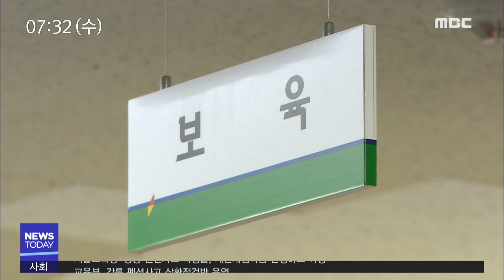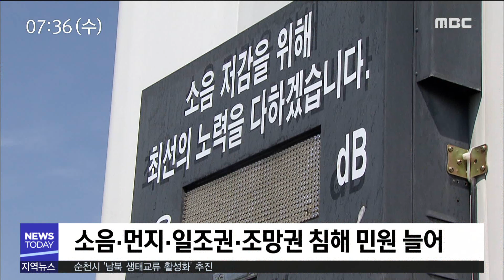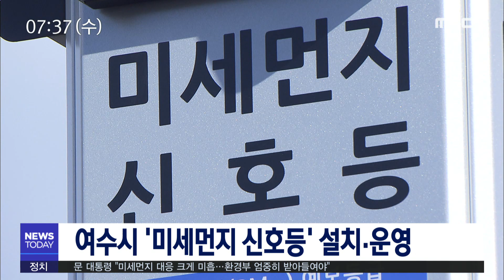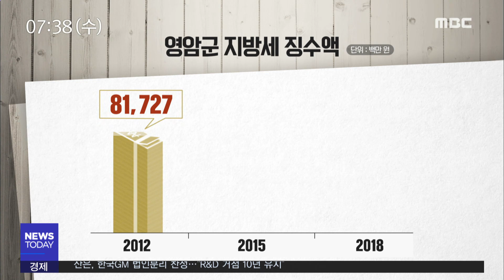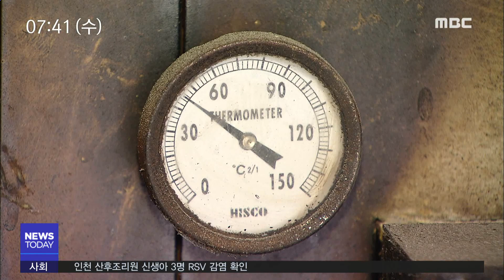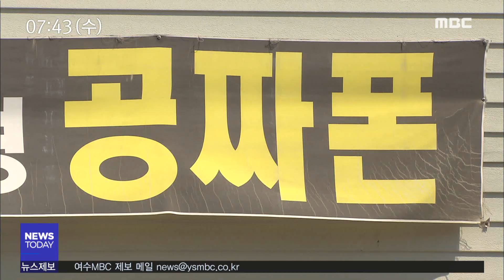[뉴스투데이] 다시보기 (18/12/19/수) 아침뉴스종합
순천시 '남북 생태교류 활성화' 추진
보육재단 2년..'성과' '과제'는-R(181219수/뉴스투데이)
전남도, '어촌뉴딜300' 26곳 선정...전국 최다
여수시민협, 올해 10대 사건 선정
리포트] 몸살 앓는 원도심..대책은 '깜깜'
여수시 '미세먼지 신호등' 설치·운영
순천 에코에듀 체험센터에 철제 예술작품 설치
광양시, 청년 서포터즈단 모집 나서
리포트)주력업종 파고에 널뛰는 지방재정(R)(181219수/뉴스투데이)
리포트)화목보일러, 주기적 관리 필요(181219수/뉴스투데이)
전남도, 동절기 목조문화재 화재예방 대책 추진
2년 연속 옥외광고업무 우수 시·군 선정
광양시 인구늘리기 정책 논란 일어
12.19 오늘의 날씨//